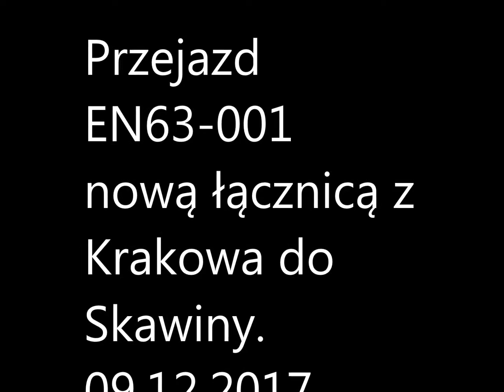Papieskim pociągiem po nowej łącznicy.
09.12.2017 w przeddzień uruchomienia ruchu planowego na nowej łącznicy z Krakowa do Skawiny miłosnicy kolei i nie tylko oni, dostali możliwość gratisowego przejechania się  tym odcinkiem .  Była nawet Mikołaj z prezentami i slodyczami. :)